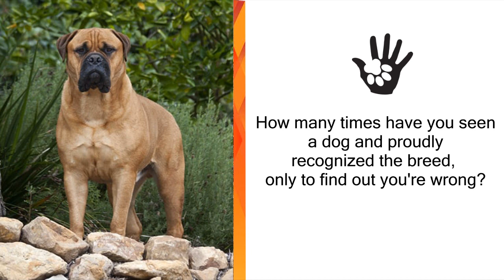Dog Breeds Commonly Mistaken For BullMastiff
The Bullmastiff is a large-sized breed of domestic dog, with a solid build and a short muzzle. The Bullmastiff shares the characteristics of molosser dogs, and was originally developed by 19th-century gamekeepers to guard estates. The breed's bloodlines are drawn from the English Mastiff and the extinct Old English Bulldog